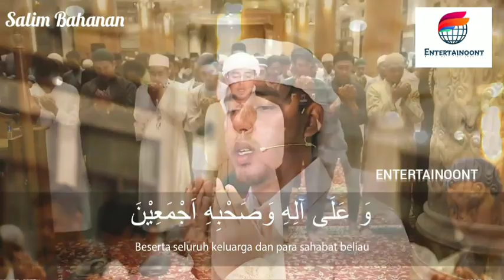SALIM BAHANAN | DUA QUNOOT | HEART TOUCHING RECITATION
SALIM BAHANAN | DUA QUNOOT | QURAN IN BEAUTIFUL RECITATION | BEAUTIFUL VOICE | HEART TOUCHING RECITATION | HD VIDEO |

| SALIM BAHANAN DUA QUNOOT |